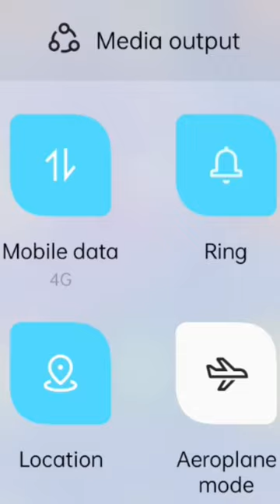New Bug Free Fire 🤫 free fire max new secret trick🔥